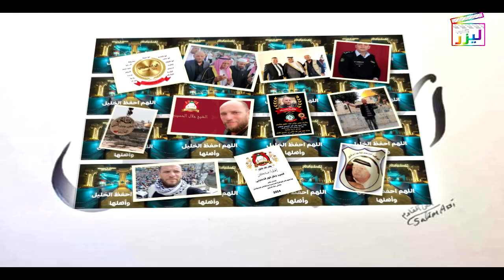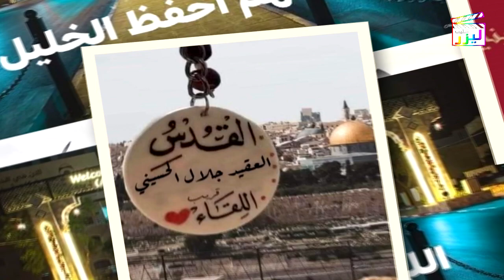ان سألتم انا مين ؟ انا ابن الخليل / اهداء الى الابن العم جلال سيد احمد بالاردن الشقيق من ارض الخليل